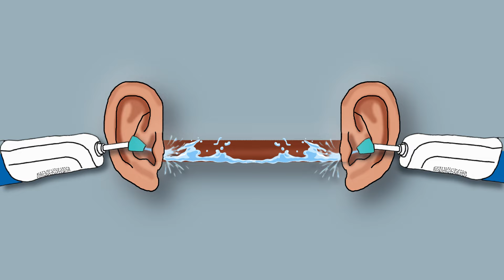ASMR | Limpieza de oídos | sonidos de agua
Yo realmente lo apreciaría y me ayuda bastante. ¡Gracias! 💖👌

Muchas gracias los miembros del canal por su apoyo, son los mejores🤙